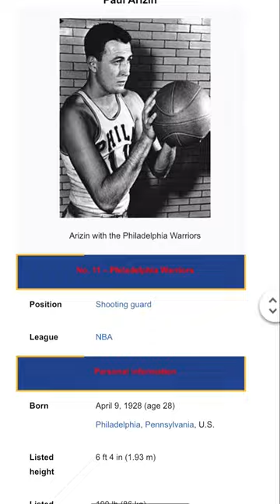What 1950’s NBA Great, Paul Arizin’s Wiki Page would have looked like after the 1956 Warriors Season